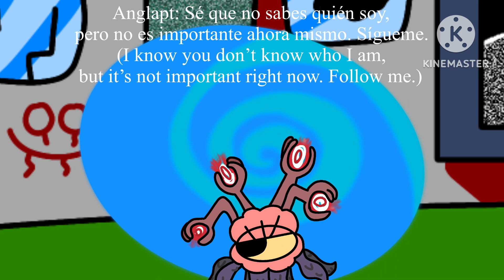My Singing Monsters: Rise Of The InterWorld|New year, new Adventure!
Looks like this is the start of 2024. And looks like you don’t want to know what the three projects look like. So take a guess.